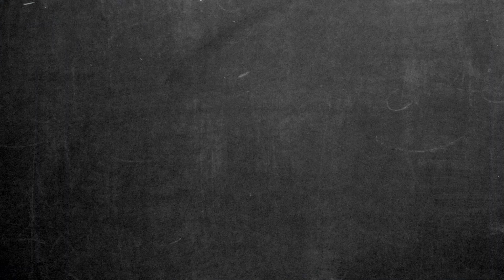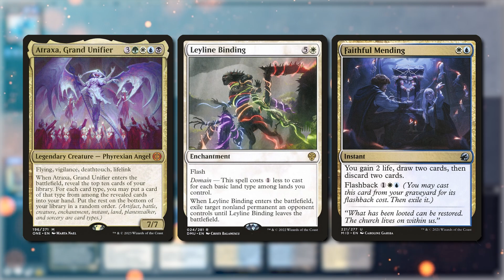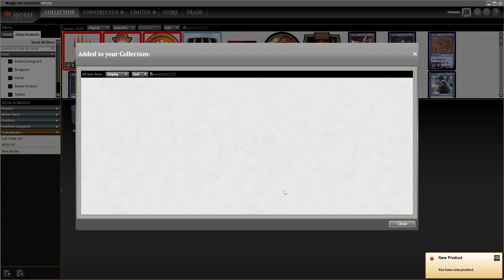NEW Modern Turn 3 Atraxa Kill is INSANE! (Gameplay)